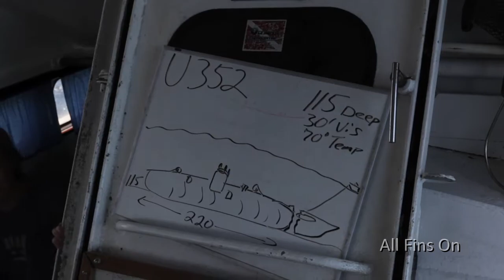Outside the Studio: Featuring Jim Toomey Creator of Sherman's Lagoon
Video shot over the weekend of October 5-6, 2013 of dives on the Papoose, U-352, and Spar.  Jim Toomey, featured here, is the creator of the comic strip Sherman's Lagoon--Sherman the white shark, Megan his wife, Hawthorne the hermit crab, Fillmore the green turtle, and more.  Joining in on the dive, we had real Sand Tiger Sharks, Barracuda, and countless smaller fish.

We had two perfect days.  All shots in the video were taken on the four dives except for some inserts showing the dive boat we were on, the Midnight Express, shot a few weeks earlier from the dive boat, Olympus.  The Sand Tiger Sharks are a conservation success story.  Fishing nearly wiped them out.  In the 1980s and 90s, I dove these wrecks many times and never saw one.  Now they flourish there.  On a good day, North Carolina offers world class diving.  I travel here many weekends each year with Julia Goswick, also in the film.